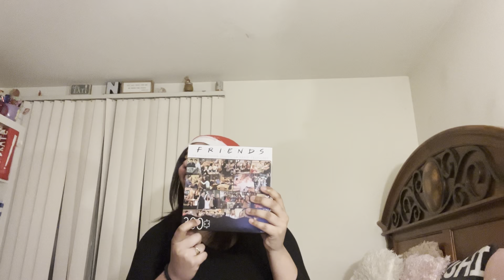What I got for Christmas 2022